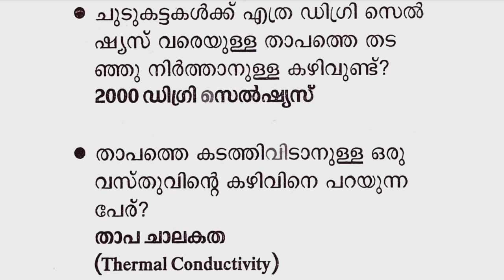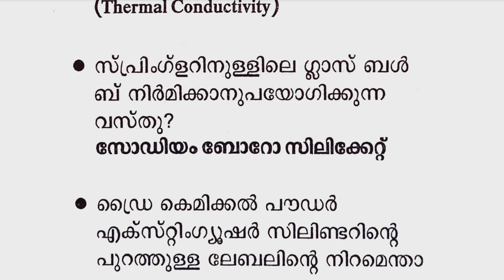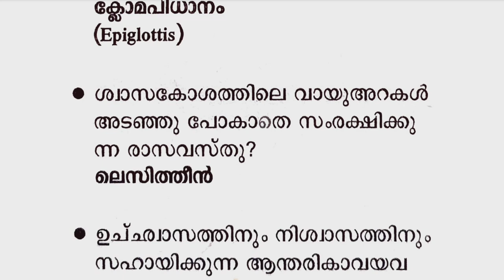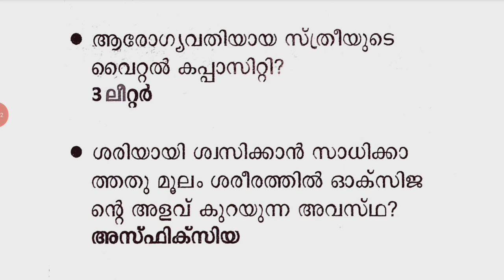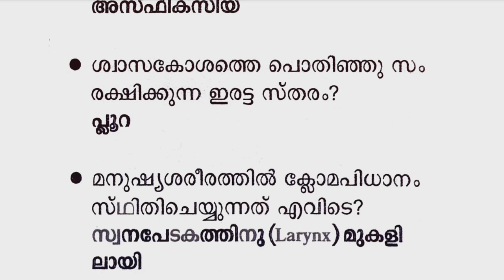💫Fireman Special Topics... ഈ ജോലി നിങ്ങൾ നേടിയിരിക്കും🔥